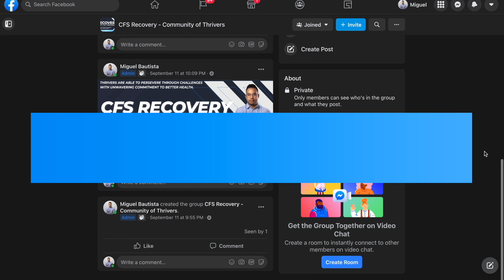Are You Truly Ready To Recover? | CHRONIC FATIGUE SYNDROME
📈 See If Our System Can Solve Your Symptoms With This 3 Minute Quiz
You Are A Thriver. You Are Just One Mindshift Away From Living a Life of Thriving Health.

You Are Just One Mindshift Away From Living Life With Thriving Health